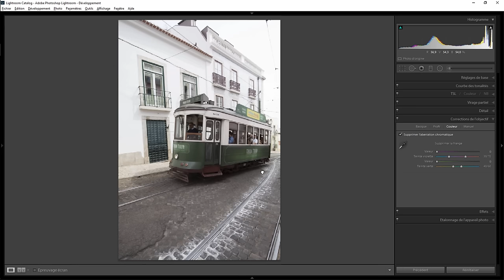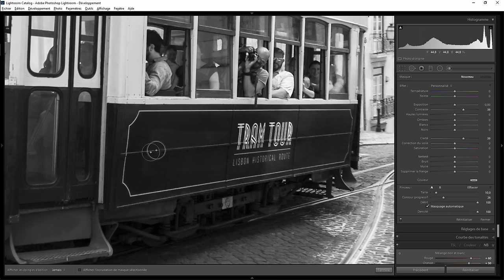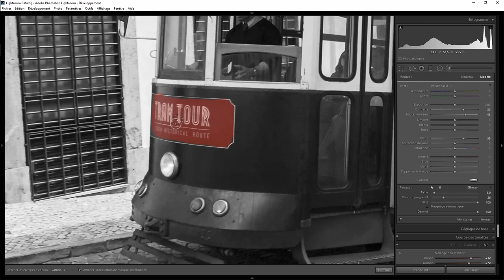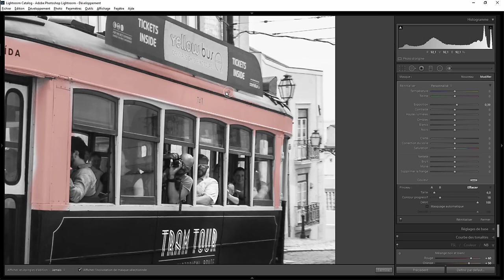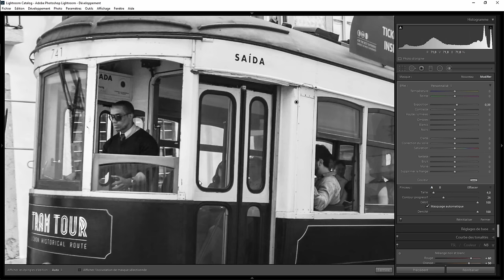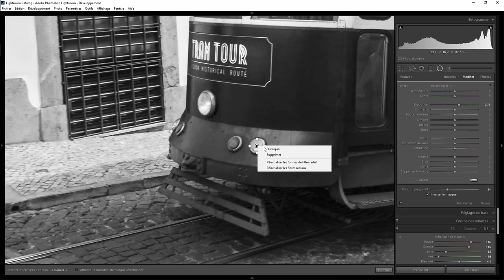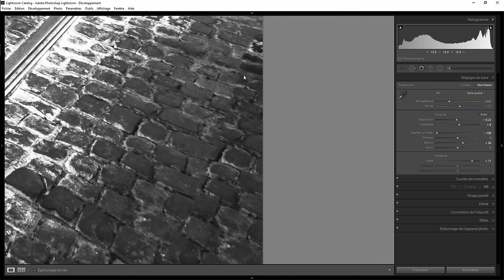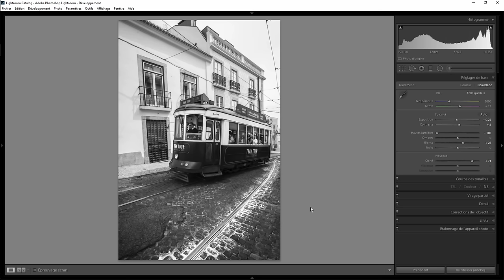Lightroom retouche express 46 - Tram en Noir et Blanc